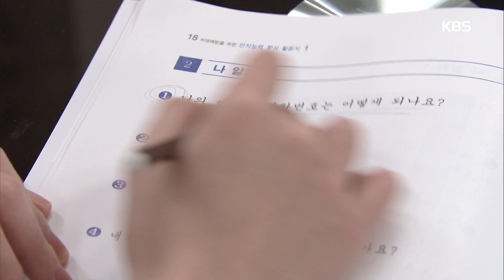차달래 부인의 사랑-＂이 도둑놈이!!＂김응수, 홍일권 보자마자 또 ‘흥분’.20181224